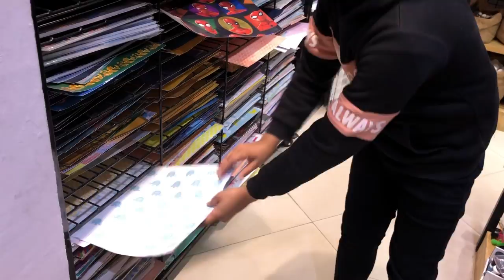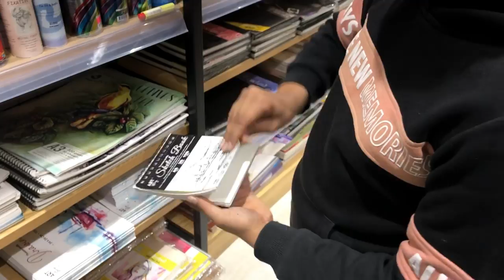Itsy Bitsy vlog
i went to itsy bitsy and did some shopping from that place.